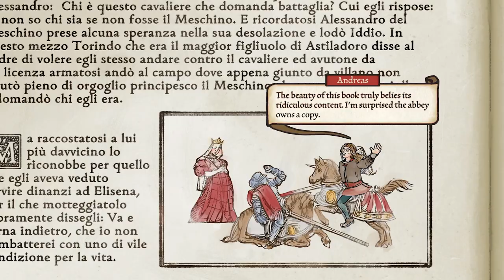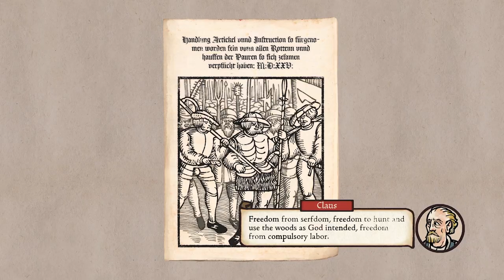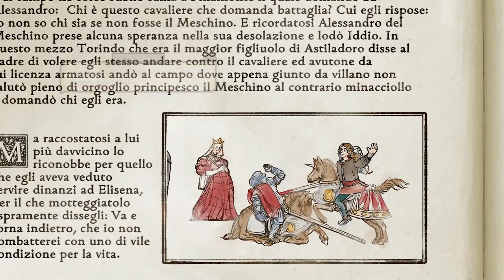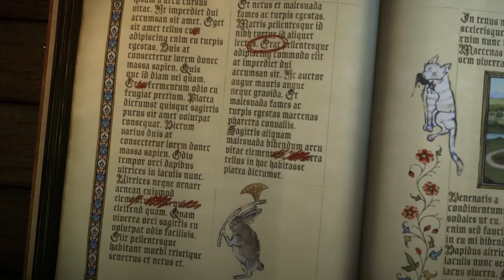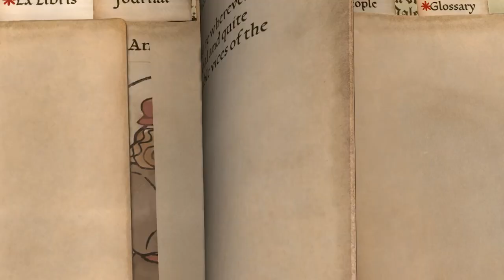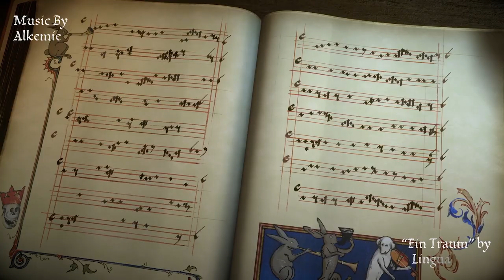Behind the Scenes of Pentiment - Behind the Ink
Go behind the scenes in Obsidian Entertainment’s upcoming title, Pentiment. Hear the stories of how this historical narrative-driven game focusing on character development, heavily stylized art, and choice-driven storytelling in early 16th century Bavaria came to be from the mouths of the developers behind it.

Listen in as Game Director Josh Sawyer, Creative Director Hannah Kennedy, Animation Director Cathy Nichols, Narrative Designer Kate Dollarhyde, Programming Director Brett Klooster, and Producer Alec Frey talk about what went into the development of Pentiment.

Pentiment releases November 15th, 2022